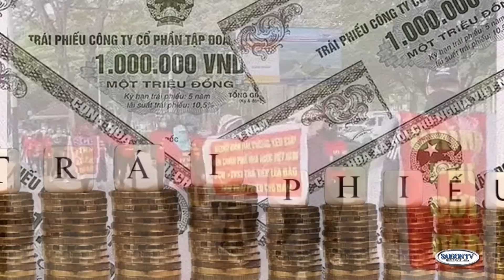Sự Kiện Trong Ngày 3/13 | Phần 1 - Quan Kế Huy giành giải Oscar làm nức lòng người Việt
SAIGON TV📺